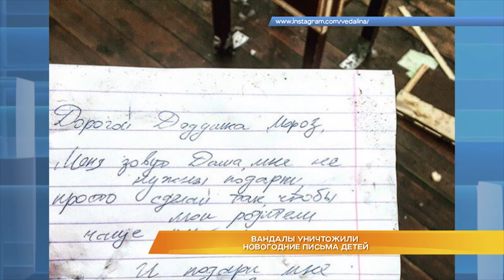Вандалы уничтожили новогодние письма детей